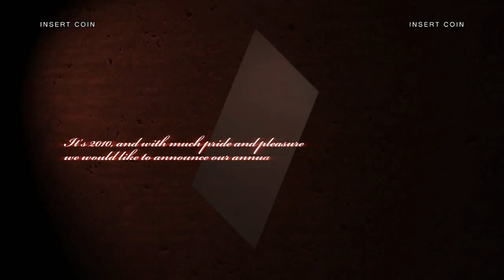Taito Type X2 - King Of Fighters XIII on PC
Taito Type X2 Launcher 1.1
Runing on:
Core2Duo E6750 @2.9GHZ
2GB DDR2 RAM
ATI HD4850 512MB
Windows 7 32bits
720p (1280x720)

btw, i know, i'm no good at these games...